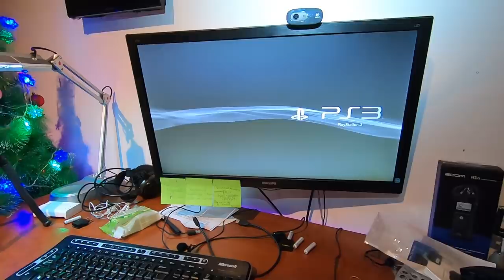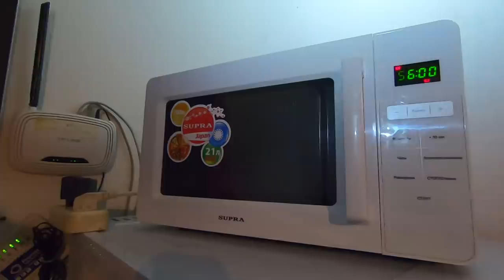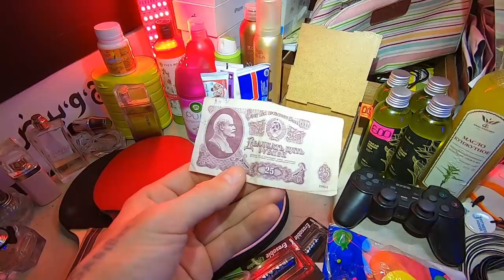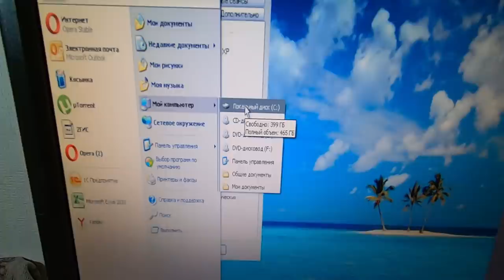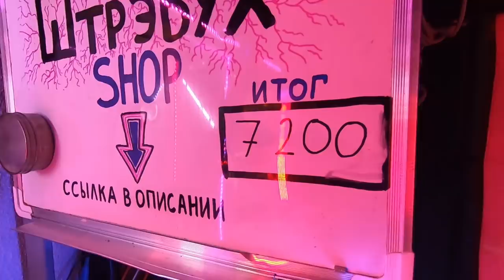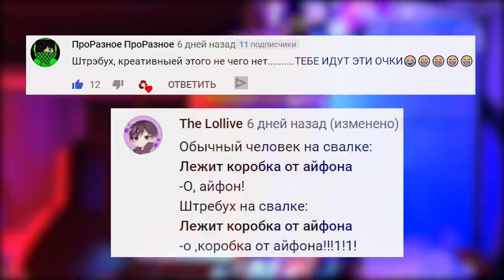НАШЁЛ НОУТБУК в ПОМОЙКЕ | 2 КОМПЬЮТЕРА | 5 ТЕЛЕФОНОВ | ВИДЕО КАРТУ